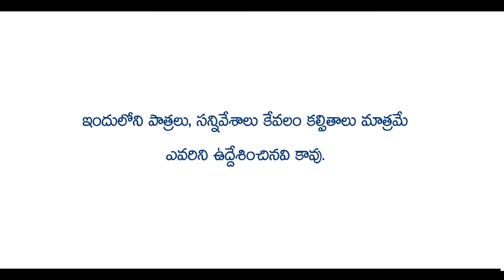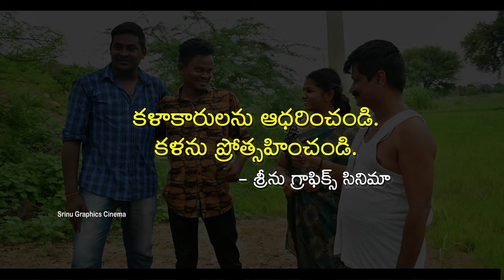అన్న ఆరాటం తమ్ముని పోరాటం \\ Anna Aratam Thammuni Poratam \\Telugu Short Film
Graphics Srinu Devi Razck Sai  Bhagavan Editing & direcion Ramu Mogiloji